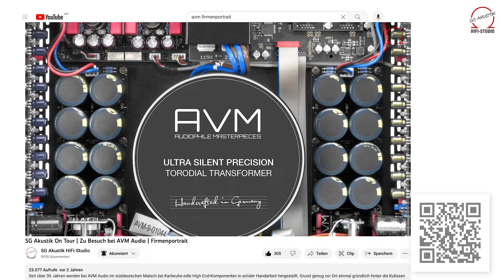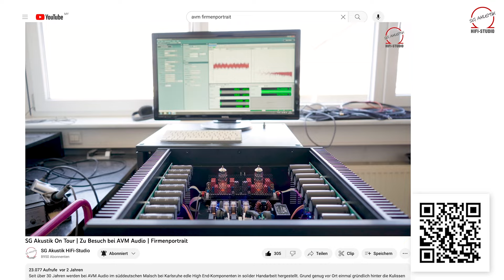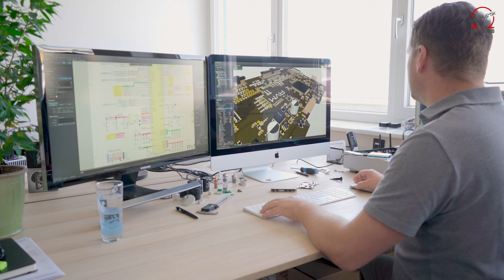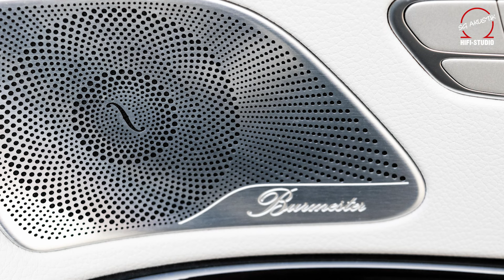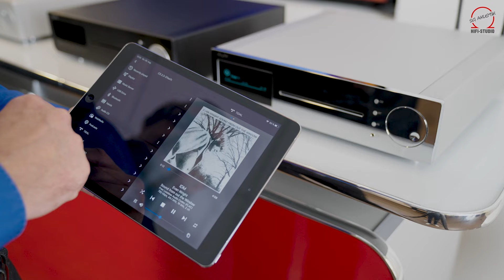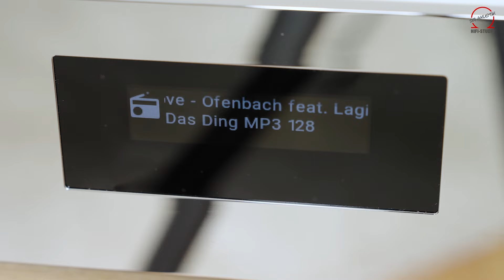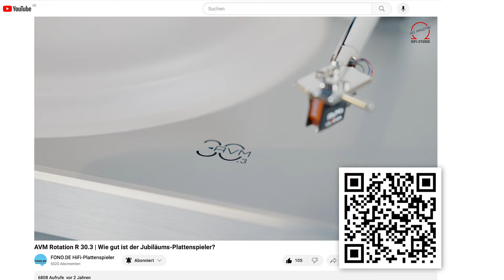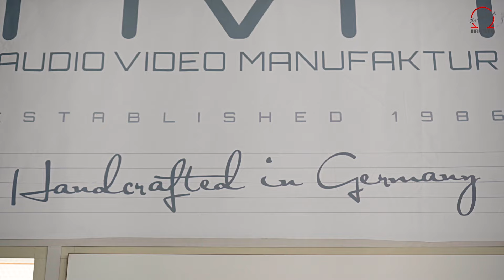Stefan trifft | Udo Besser CEO AVM Audio Video Manufaktur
"Stefan trifft" in diesem Film Udo Besser, den CEO/Inhaber und das Mastermind der AVM Audio Video Manufaktur aus dem süddeutschen Malsch bei Karlsruhe. Bereits 1986 wurde die Firma gegründet und vor über 10 Jahren von Udo Besser übernommen. Viele HiFi-Freunde erinnern sich noch an die legendären M3 Mono-Endstufen, die auch noch heute an vielen Anlagen spielen. Heute ist AVM ein Vollsortimenter und exportiert in über 50 Länder.

Feinste High-End All in One Geräte mit bester Bedienung machten die Marke noch bekannter. Plattenspieler und Lautsprecher sind heute ebenfalls im Portfolio. Nicht zu vergessen die großen Stereo-Endstufen und die mächtigen Monoblöcke wie die Ovation MA 8.3, die weit über 1000 Watt pro Kanal liefern.

Im Gespräch mit Udo erfahren wir Einiges über die DNA von AVM und die Personen, die dahinter stecken. Udo Besser war lange Geschäftsführer bei Burmester und ist ein durch und durch ein audiophiler Mensch. All sein Wissen fließt heute in die neuesten Entwicklungen und stärkt die deutsche HiFi-Welt. Danke.